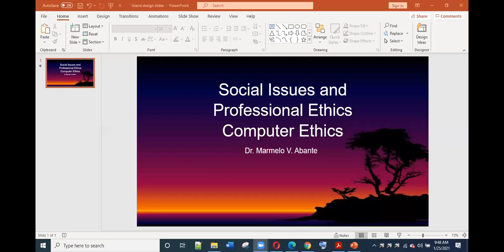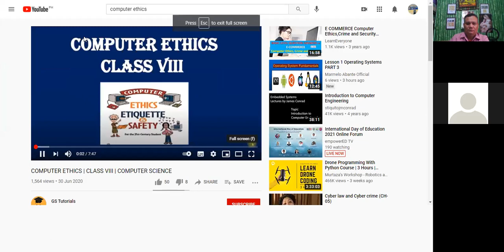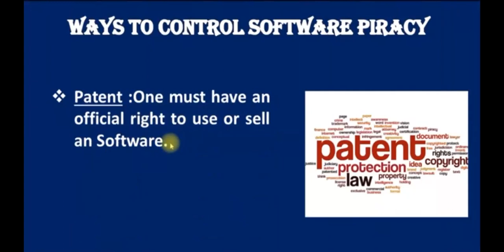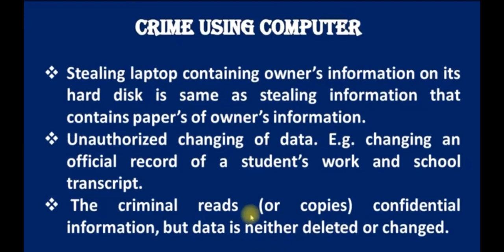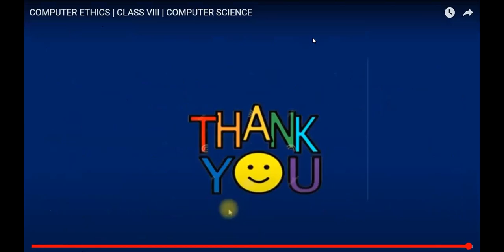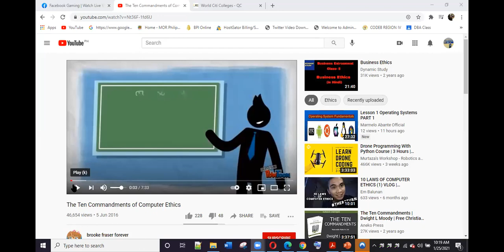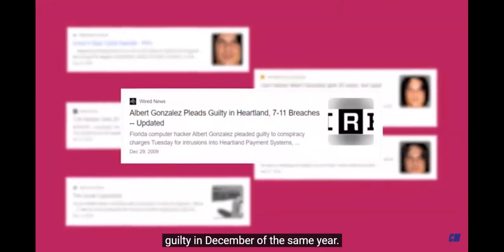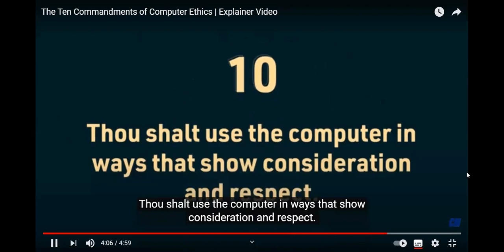Social. Ethical, Legal and Professional Issues : Computer Ethics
References:

Social, Ethical, Legal and Professional Issues in computing, Lavina, C